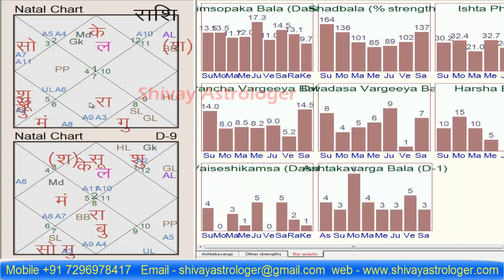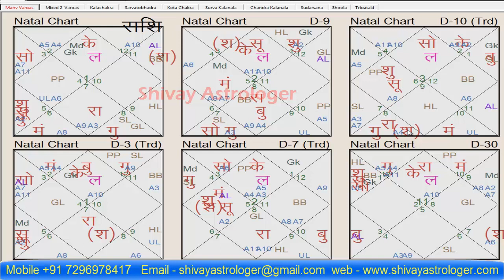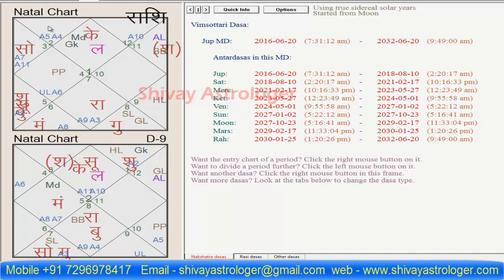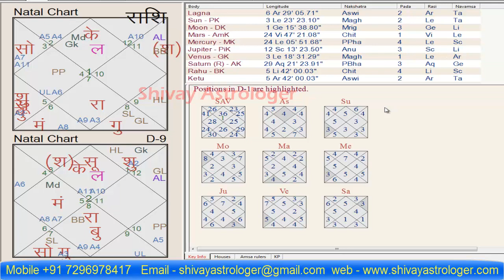how to predict education, business and marriage in horoscope.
how to predict education, business and marriage in horoscope | कुंडली में शिक्षा, व्यवसाय और विवाह की भविष्यवाणी कैसे करें.

kundali vishleshan - 72.

Chapters -
00:01 Intro
03:16 Education
09:00 Business
21:01 Marriage
22:38 Remedies

shivay astrologer
For Horoscope Analysis Contact or WhatsAppus at our Number